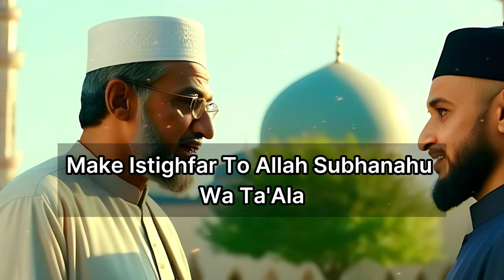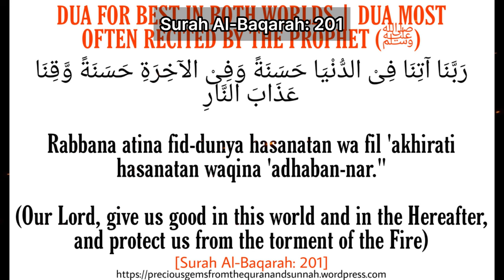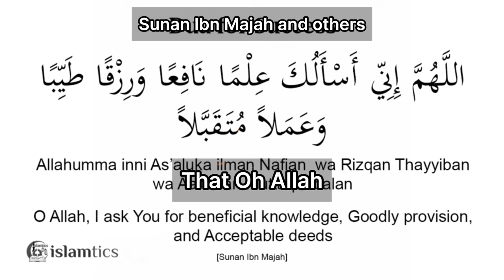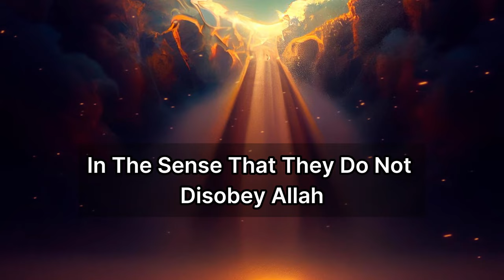NO MONEY, NO JOB, DO 3 THINGS NOW, ALLAH GIVES YOU WEALTH, HEALTH, JOB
Discover three powerful actions you can take to seek blessings from Allah and improve your financial situation, health, and job prospects in this enlightening video. Join us as we explore the teachings of the Quran and delve into the power of dua (supplication) for wealth, job opportunities, and overall well-being.

Learn practical steps to strengthen your faith, seek Allah's guidance, and overcome the challenges of poverty. Embrace the teachings of Islam, engage in dua for rizq (sustenance), and witness the transformative impact it can have on your life. Let us guide you on a path towards abundance, good health, and fulfilling career prospects.